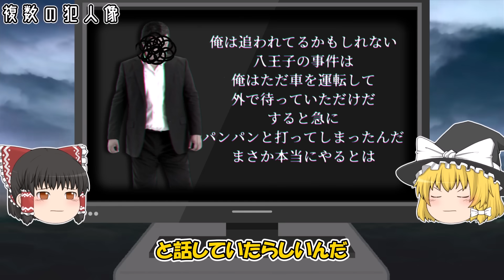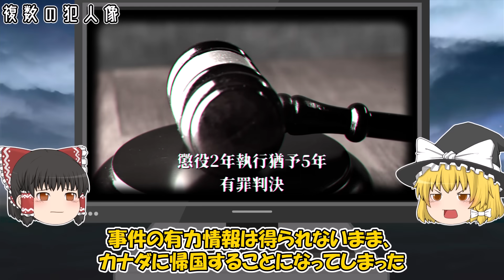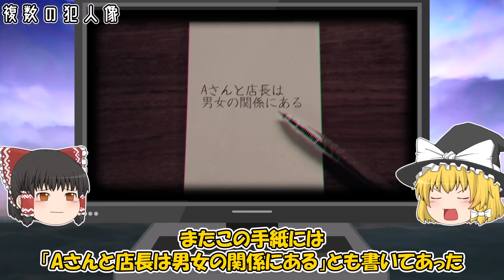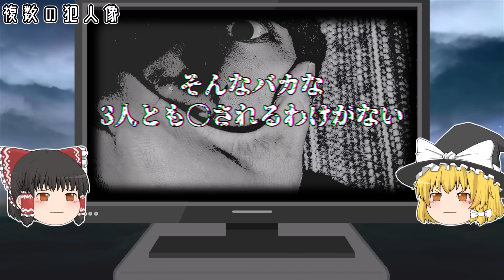【ゆっくり解説】真相に触れてはいけないスーパーナンペイ事件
▼凶悪事件簿の動画をまとめた再生リストはこちら